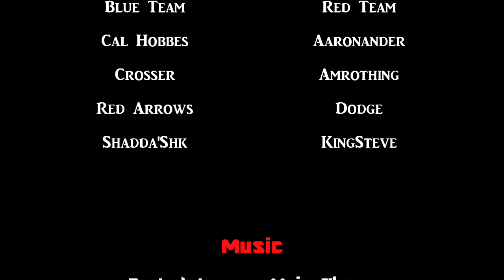Rocket League 4v4 MV Theme Battle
Just a short little music video I put together. The idea started out as a "quick intro" to Rocket League for those on our forums who hadn't heard about it but got changed into just making a music video of it. I kept the beginning with the customization and just used clips from one game replay.

I wouldn't consider it one of my better videos but it's pretty good for throwing together in under two days.